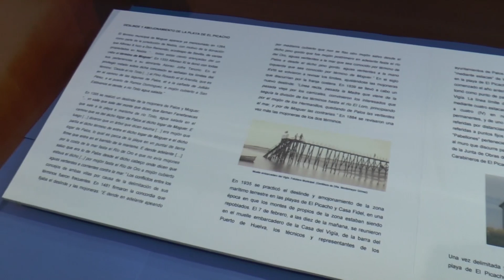06/05/2016 El deslinde del Picacho en el Documento del mes